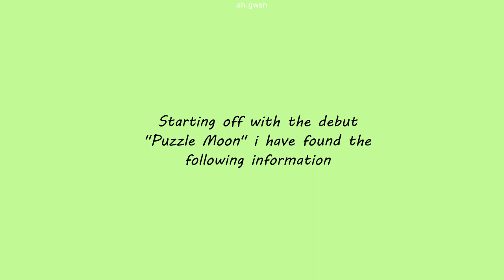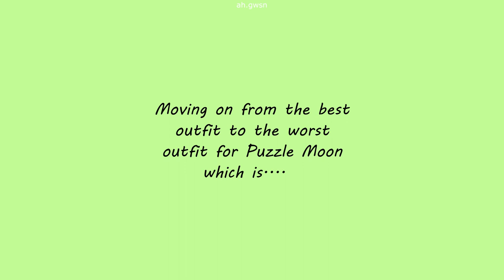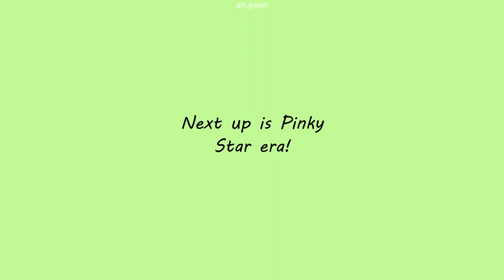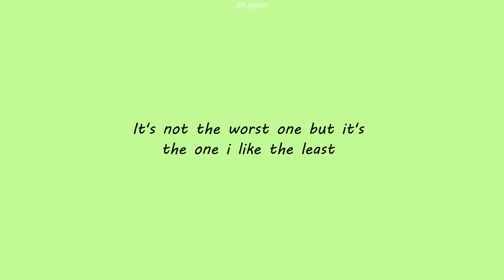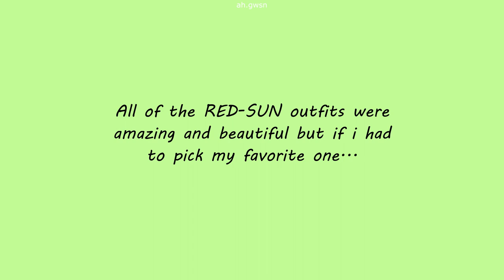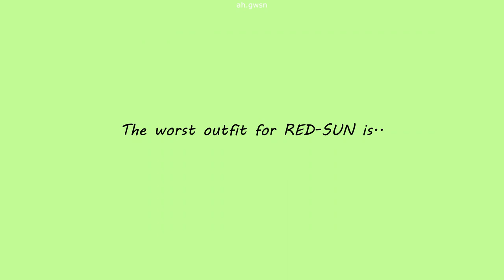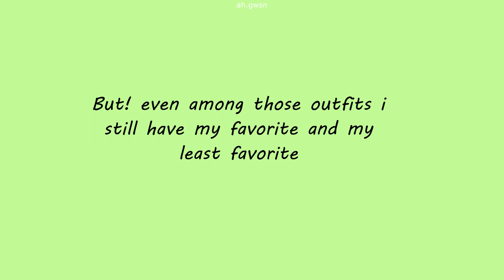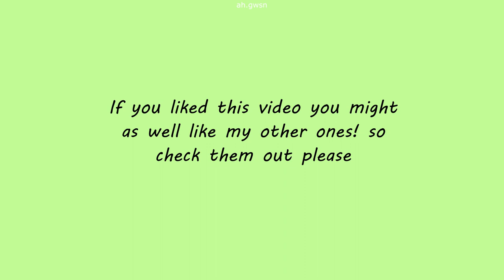Best and Worst GWSN stage outfits (Puzzle Moon - BAZOOKA!)/read description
it took me so long to make this video so please HYPE IT UP AS MUCH AS YOU CAN!!
MAKE IT VIRAL AND MAKE ME RICH😎😎😎✌
hello!✌ if you'd like to support me and what i create then there's a chance to do so by donating me through paypal🥺🥺
thank you to everyone who considers doing that, it would mean a world to me!😭💖
have a good day everygroo ^^ ♥
goal 780/1000